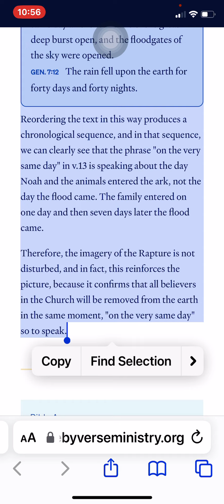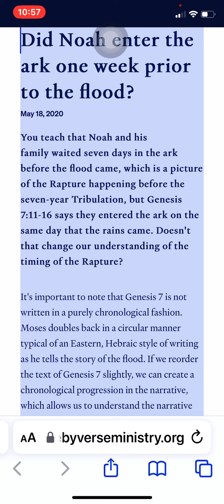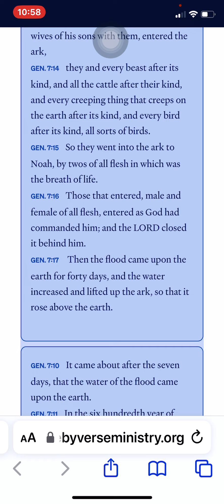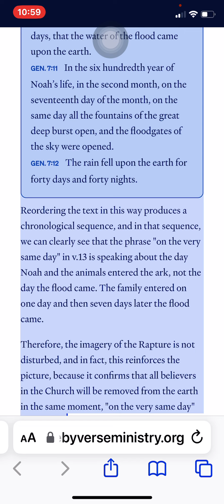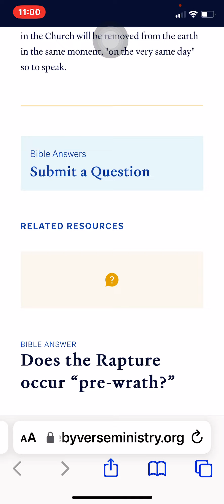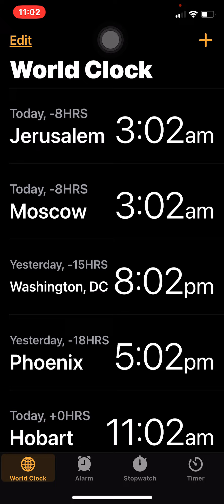Noah, the 24th and 3.5 days ??